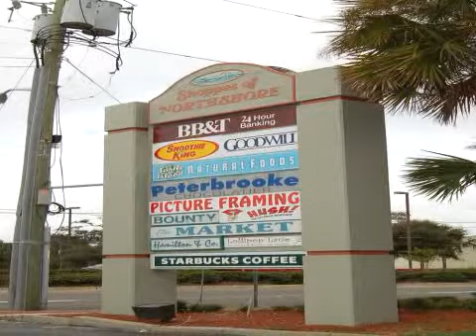363 ATLANTIC Atlantic Beach, FL 32233